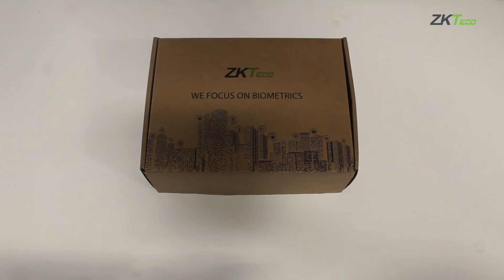Unboxing LF20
Conozca el nuevo dispositivo LF20
Es una Terminal Standalone de Tiempo y Asistencia con Control de Acceso Básico.
Ideal para soluciones de Asistencia en pequeñas empresas, sus métodos de reconocimiento son a través de huella digital, contraseña y tarjetas (opcional).

Compatible con ZKTime Net Lite y ZKTime.Net 3.0
Que dices.. ¿Te interesa?